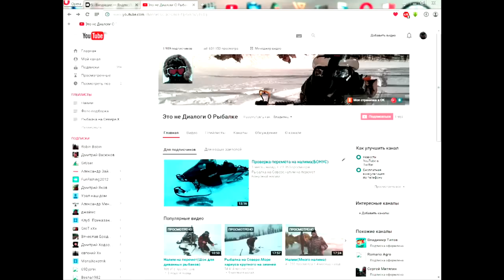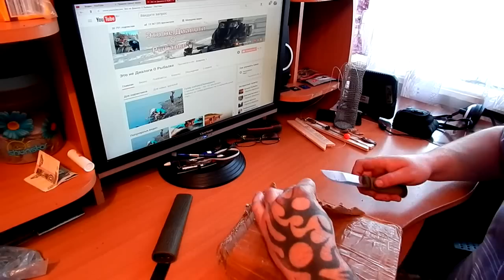Посылки от подписчиков!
Рыбалка на Севере,Братья огромное спасибо за оснастку и кормак как появится возможность обязательно опробую!
Юрий острога это тема,попробую осенью научить этой охоте сына,как когда то меня научили.
Острога это тоже захватывающая охота на рыбу хоть и считается браконьерством но лично я не отношу этот способ к браконьерским.
Канал Это не Диалоги О Рыбалке желает вам офигенных уловов!!!